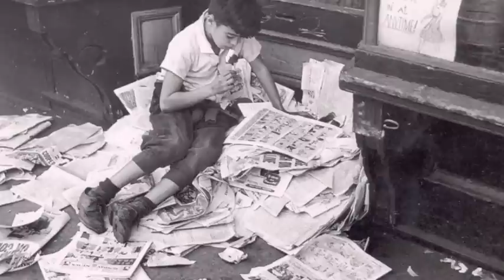Untold Styles.m4v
Interwar Hungarian Photographers Imre Kinszki, Laslo Moholy-Nagy, Robert Capa and Andre Kertesz